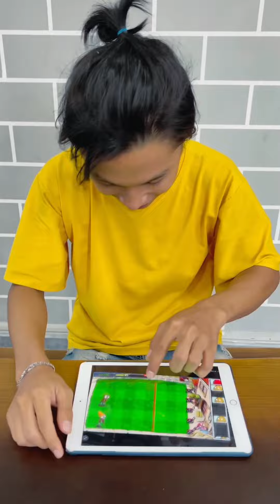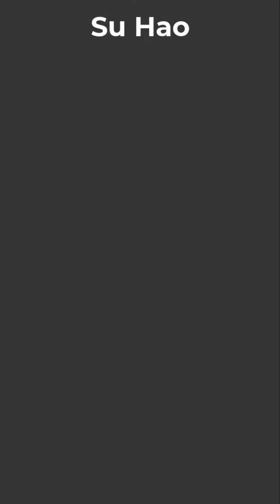Alone boyfriend - Hacker gun and funny girl 👦🏻😢🚥 Su Hao